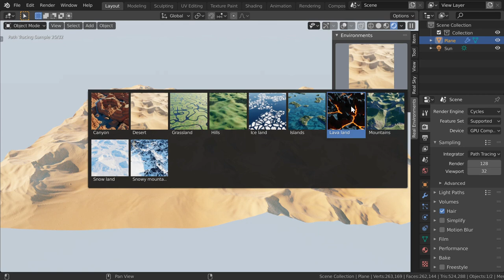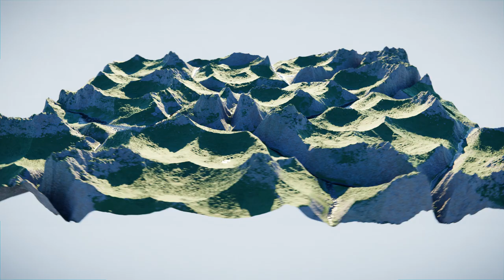Blender - Real Environments